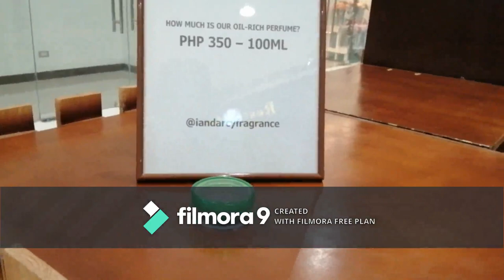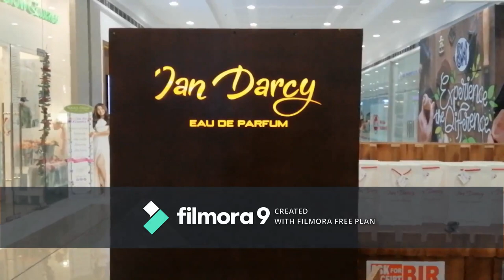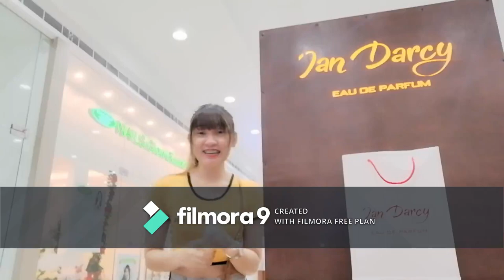TRY IANDARCY BEST SELLER PERFUME!!!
Visit Ian Darcy - Eau De Parfum at SM City Novaliches, 2F, Wellness Zone and get a bottle filled with oil-rich fragrance crafted from the best ingredients today!

Category
Music